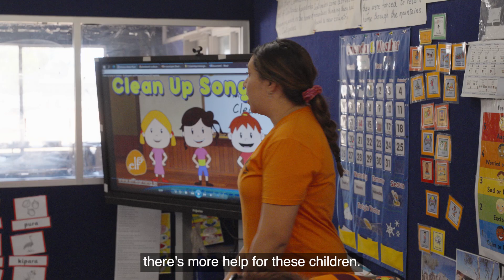Volunteer in remote Indigenous communities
When you volunteer with NASCA you're helping ensure young people in remote communities across the NT stay engaged in school. Our intensive programs help through sports, arts, and academic workshops, encouraging kids to come to and stay in school - ultimately setting them up for success.